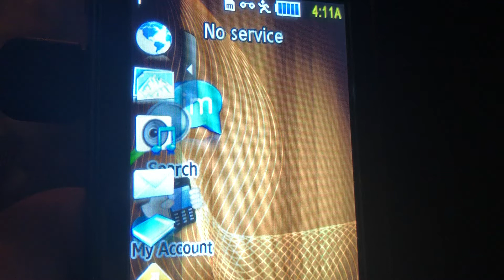Samsung Behold SGH-T919 | Off, Charging, On